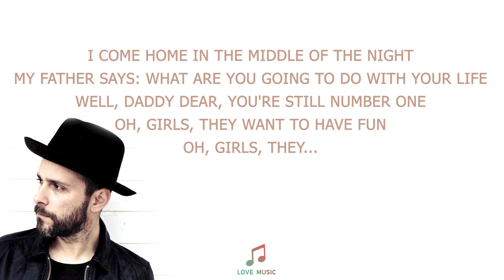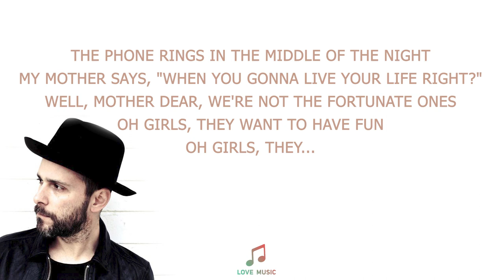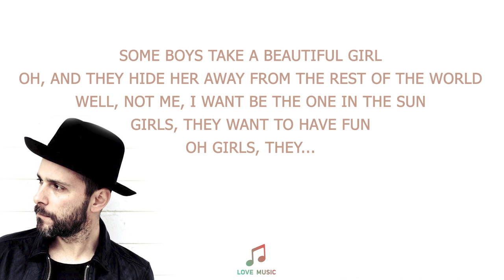Greg Laswell - Girls Just Want To Have Fun (With Lyrics)